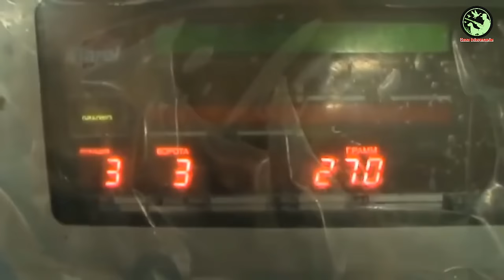Barco pesquero moderno, procesando pescado justo a bordo